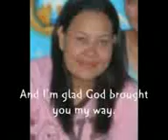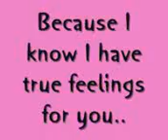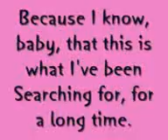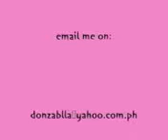Beuatiful In My Eyes by dz